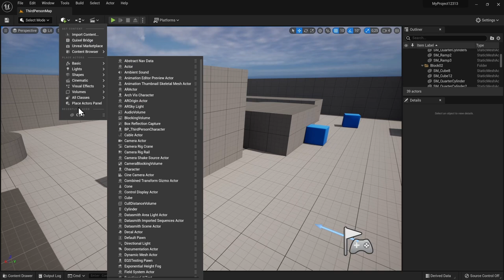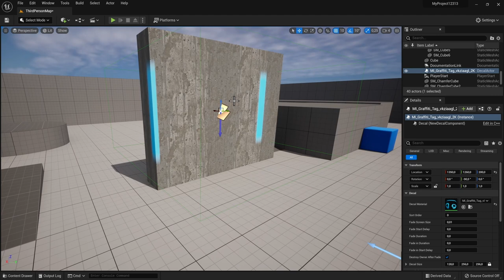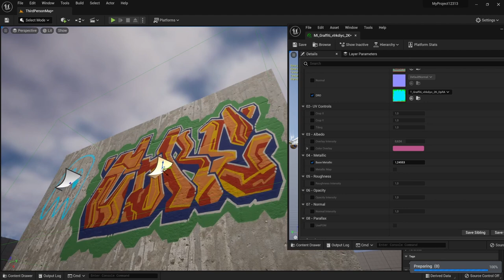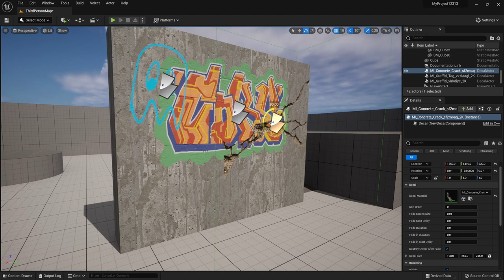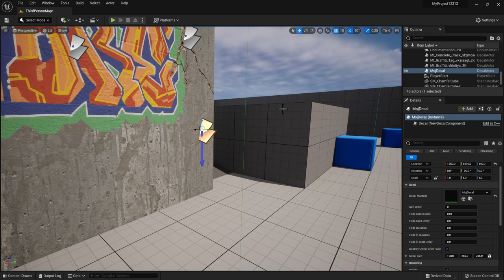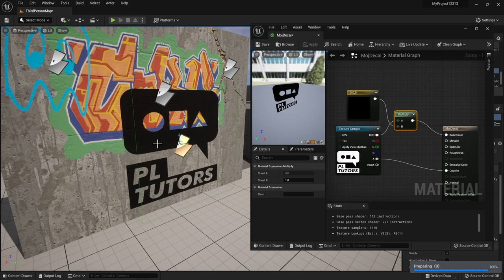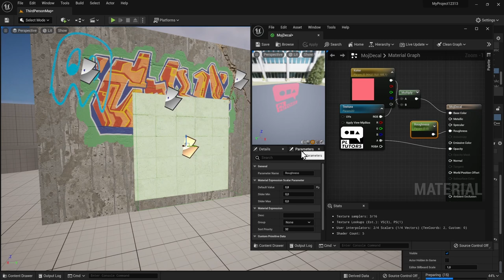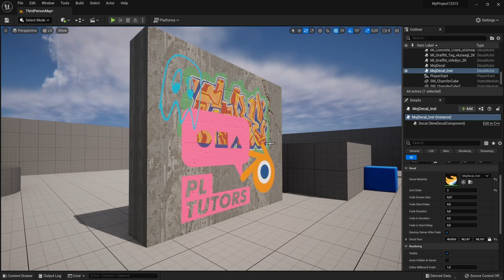Naklejki, graffiti, plamy, zabrudzenia i pęknięcia czyli DECALE w Unreal Engine 5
Cześć! 👋
Jak bardzo szybko zabrudzić swoją scenę i dodać masę szczegółów? Odpowiedź jest prosta. DECALE.
Jest to system który pozwala na jakby naklejanie tekstur na inne tekstury w twoim otoczeniu. Dzięki temu możesz stworzyć różnego rodzaju naklejki, graffiti, plamy, zabrudzenia i pęknięcia.

Sprawdź pełny kurs Unreal Engine 5, w którym poruszymy zdecydowanie więcej szczegółów